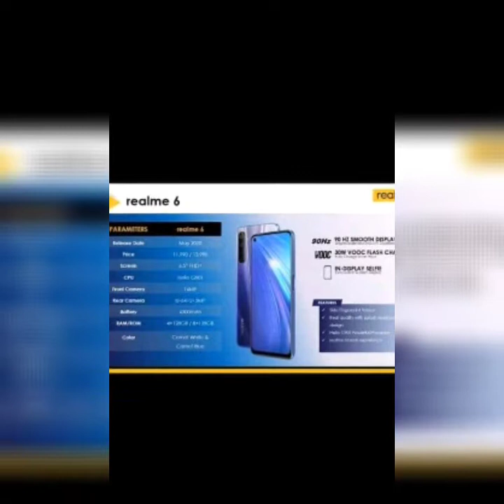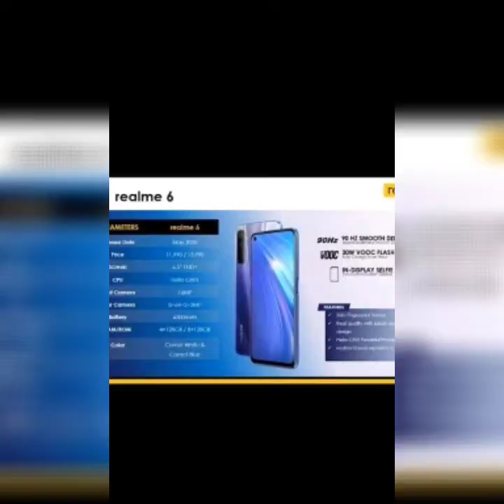The best smartphone in the philippines 2020